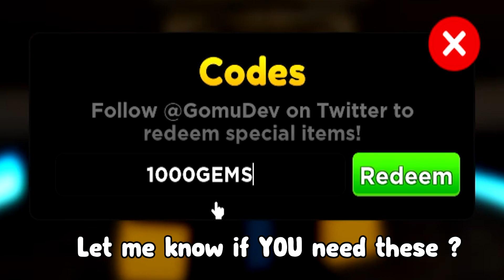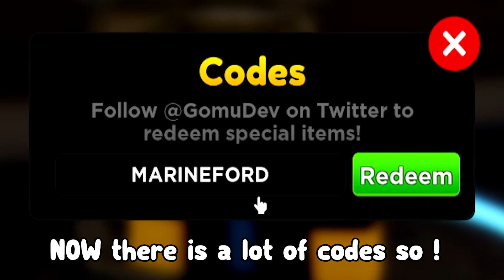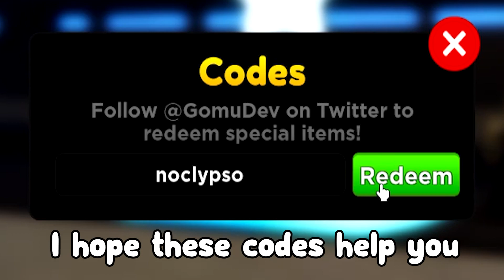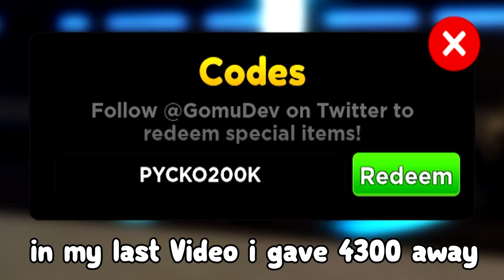*6 CODES* ALL WORKING CODES FOR ANIME ADVENTURES 2023! ROBLOX ANIME ADVENTURES CODES